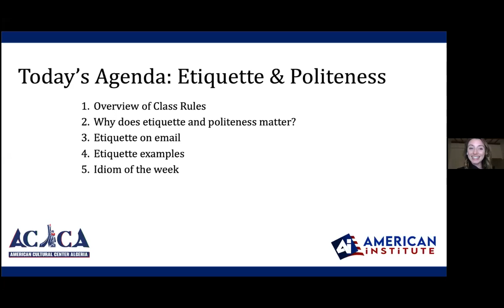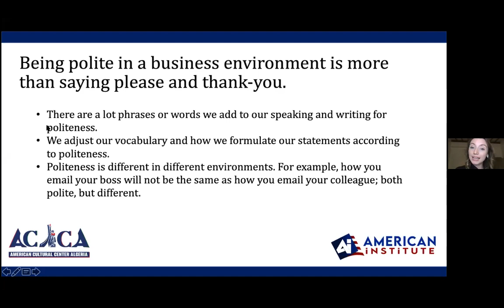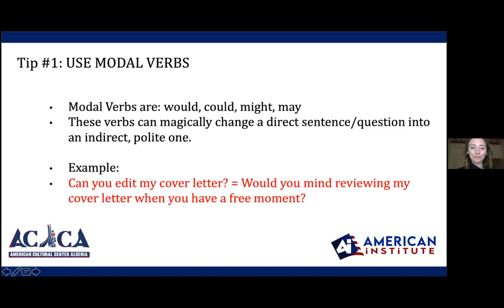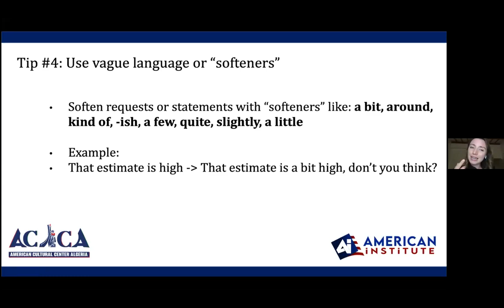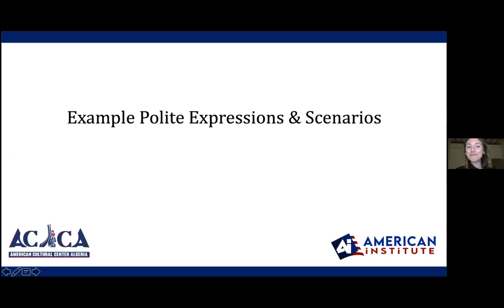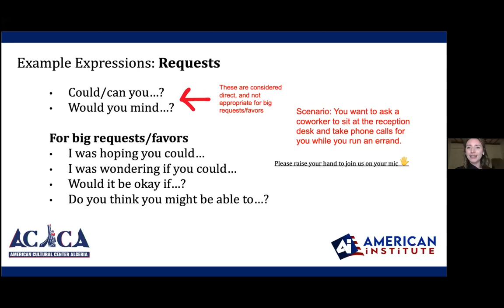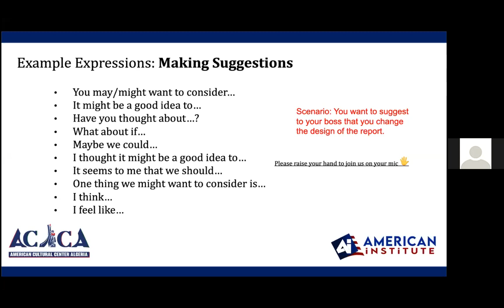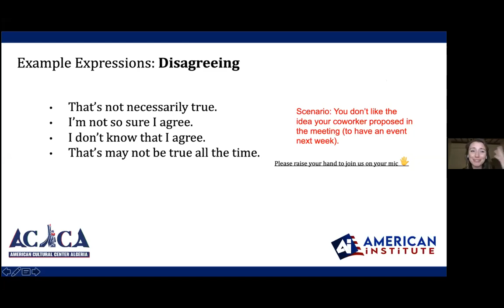Business English 06 - Etiquette